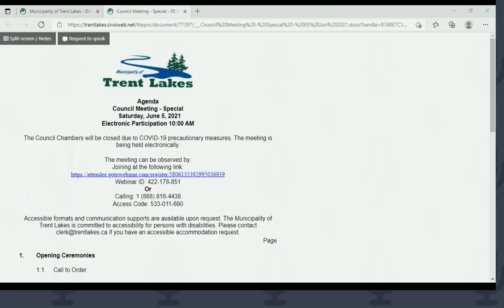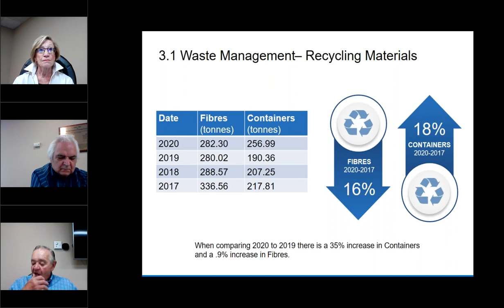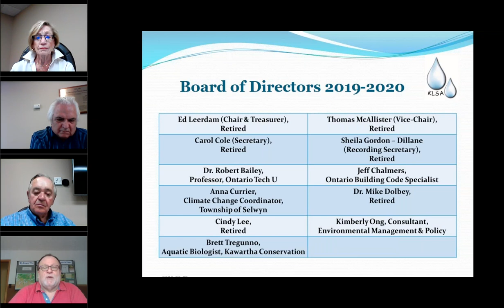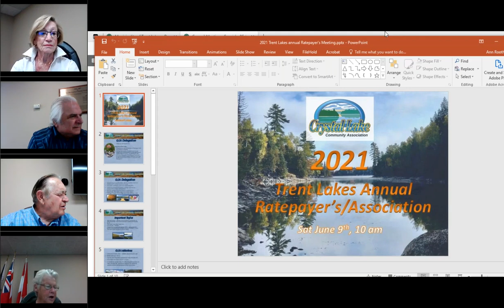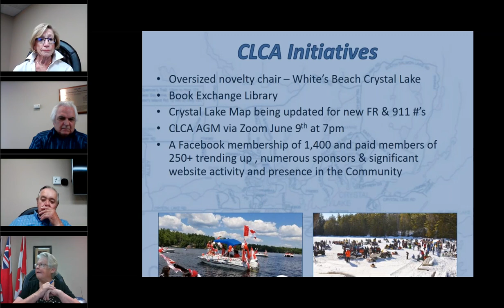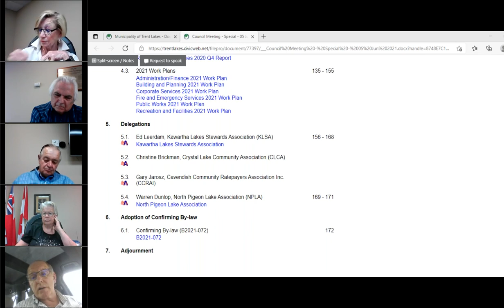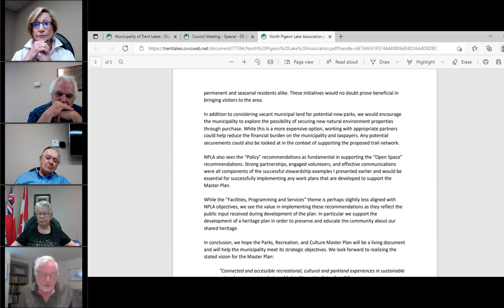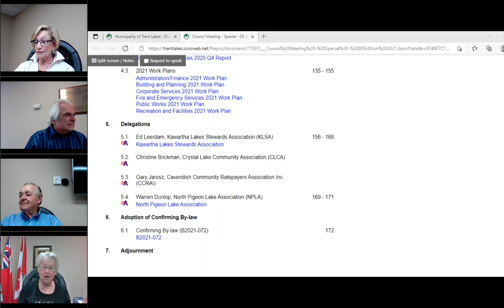Ratepayer/Cottage Association Special Council Meeting 05 Jun 2021